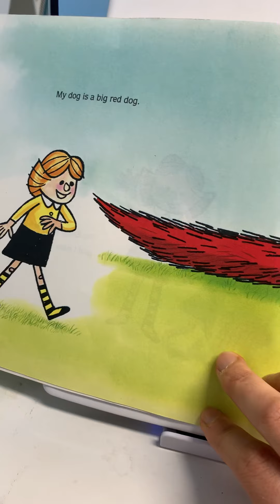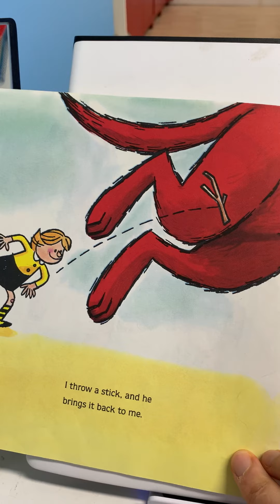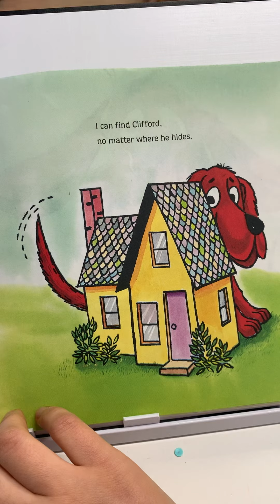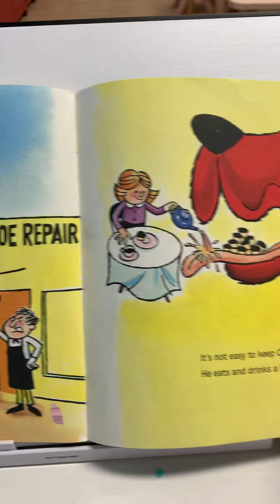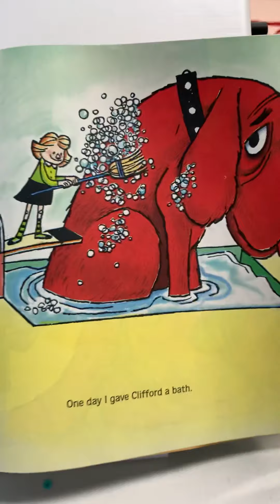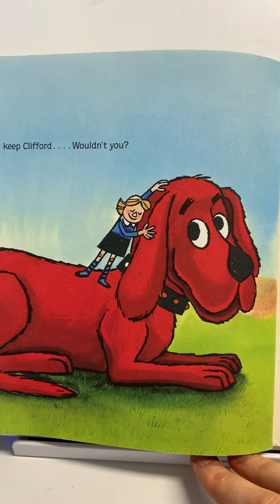Clifford the big red dog Read aloud